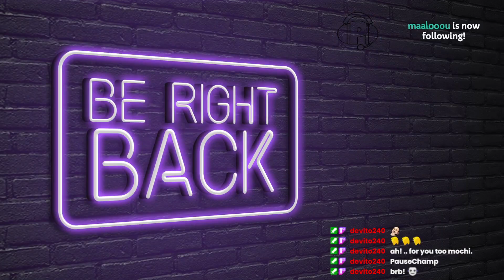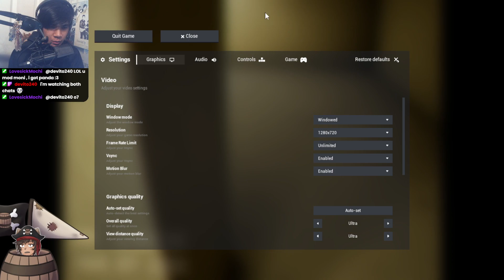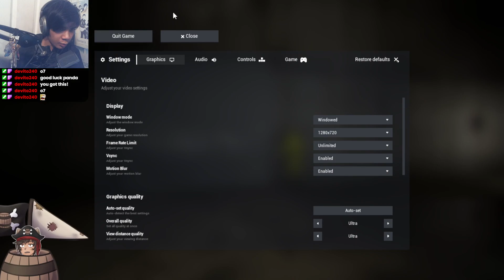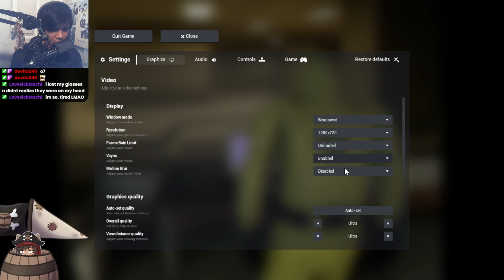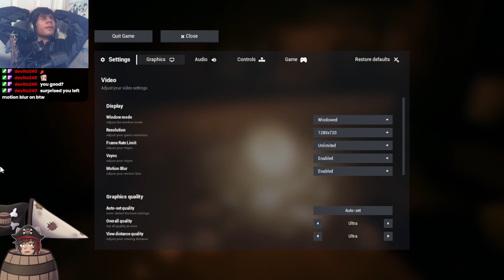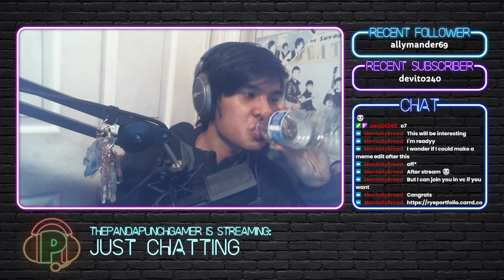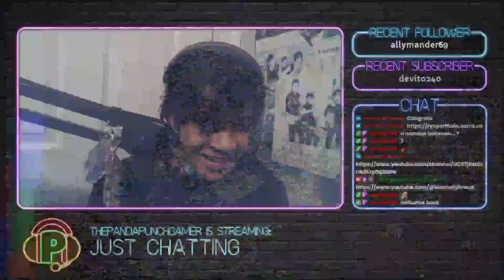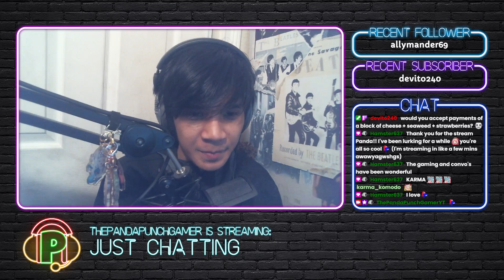noclipping through them backrooms 🐼 escaping the backrooms w/ moni🐼